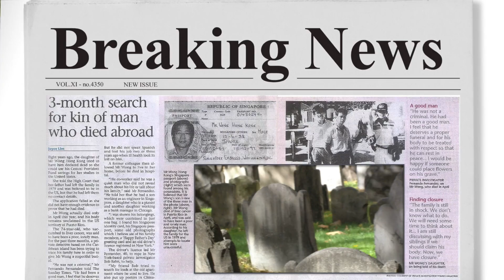Paradise Undercover, The Adventures of the Caribbean's Top Private Investigator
Official trailer for "Paradise Undercover, The Adventures of the Caribbean's Top Private Investigator," a novel by Fernando Fernandez.